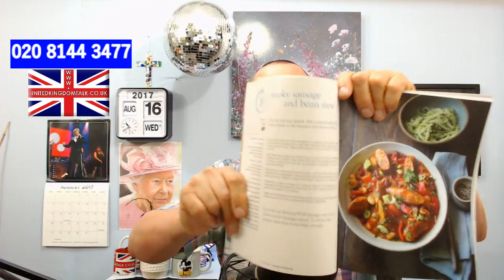United Kingdom Talk Wednesday 16th August 2017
Birthday messages at the end of today's show for Sharon, Tony, Dennis, Thomas, Vicki, Stirland, Mary, Leon, Jon & Andrey.

A big beautiful ship. Christina Ewing sends in a picture.
Special birthday - my sister Sharon Butler , & some of her sayings.
Royal Albert Hall tomorrow, with afternoon tea to start.
An even worse programme than "TOWIE" .
Helping people by hosting Slimming World.
On the phone Adam Tubero .
Old quiz shows.
Nice picture.
Challenge Chris. A good idea ?
Egg trouble.
Join us tonight for Quiz Night every Wednesday at King's Head Theatre Pub from 8.30pm.